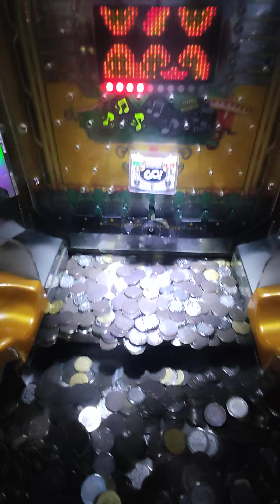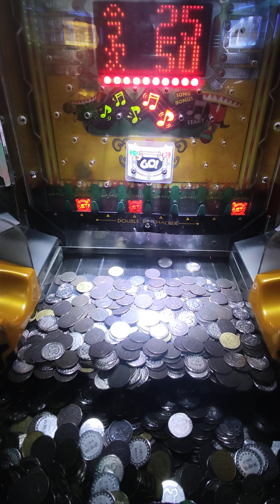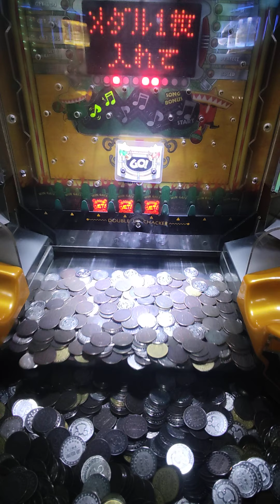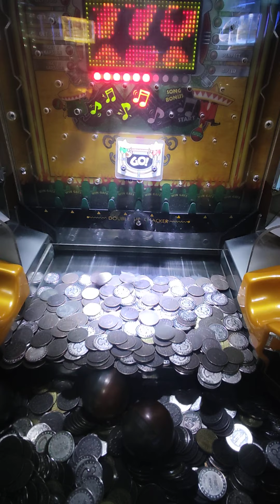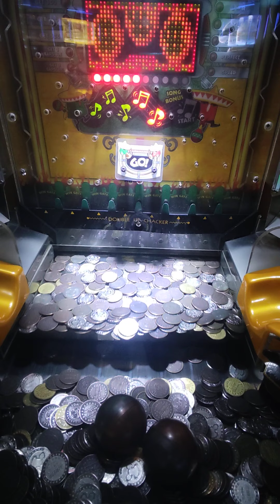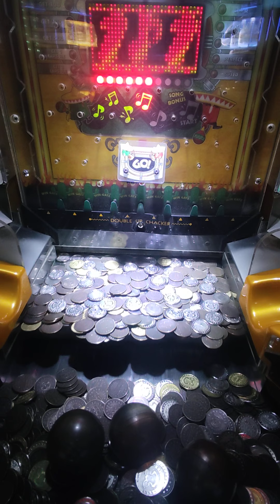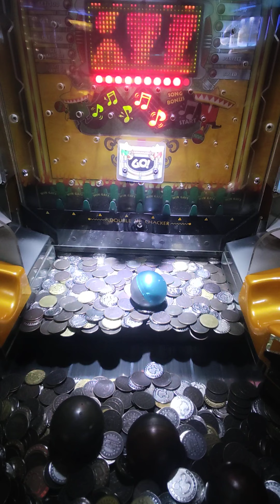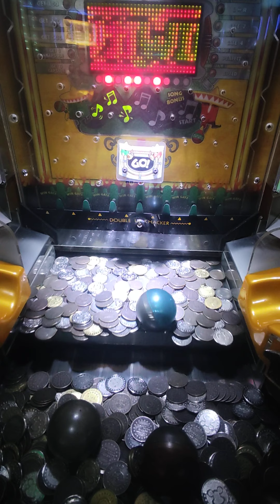ガチャマンボ遊ぶ記録 ＪＰなし